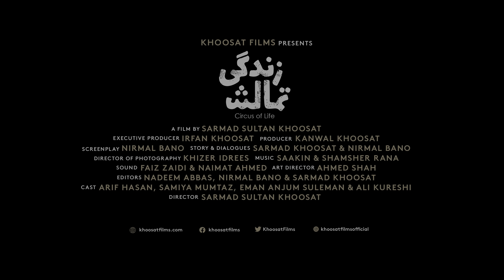Zindagi Tamasha (Circus of Life) Sarmad Khoosat | Final Official Trailer | Worldwide Digital Release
1. You can watch the Director's Cut by paying a video-on-demand fee on Vimeo (Khoosat Films)

2. Or you can send in a voluntarily-decided ticket fee here:

1) JazzCash/EasyPaisa
Title: Ali Muhammad Husnain

Or

2) Standard Chartered Bank
Khoosat Films
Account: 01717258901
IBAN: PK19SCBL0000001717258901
SWIFT CODE: SCBLPKKXXXX

We are releasing our much-awaited film ‘Zindagi Tamasha’ worldwide on our YT & Vimeo channels on 4th August, 2023.

After winning multiple awards internationally,
and being Pakistan’s official submission to the Oscars, the film faced difficulties in reaching the audiences at home, despite being cleared by all censor boards. After unforeseen challenges & delays, this Independence month, we have decided to share our film with you, our audience, directly. It is now yours. 💛

Zindagi Tamasha
A Khoosat Films’ Production

Cast: Arif Hassan, Samiya Mumtaz, Eman Suleman, Ali Kureshi, Adeel Afzal, Nadia Afgan, Arslan Khan, Sikandar Nawaz Rajput & Imran Khoosat

Written by - Nirmal Bano
Story & Dialogues - Sarmad Sultan Khoosat
Produced by - Kanwal Khoosat
Associate Producer - Asil Baqa
Executive Producer - Erfan Khoosat
First Assistant Director - Sundus Hashmi
Second Assistant Director- Saadullah Khan
DOP - Khizer Idrees
Unit B Director - Saim Sadiq
Assistant Director - Nirmal Bano
Edited by - Nadeem Abbas, Nirmal Bano & Sarmad Sultan Khoosat
Colorist - Fatimah Sattar
Art Director - Ahmed Shah
Assistant Art Director - Daniyal Nasir
Line Producer - Syed Rashid Ali Bokhari
Costume Designers - Ayesha Imran Khoosat & Sundus Hashmi
Choreographer - Atif Khan
Dialogue Editor & ADR Engineer - Anser Soomro
Sound Design - Naimat Ahmed
Sound Recordist - Faiz Zaidi
Sound Mix - Ateek Chima
Nimra Gilani, Varqa Faraid, Ali Hamdani, Usman Shakeel, Parham Faraid & Ibrahim Akram
Poster Design - Fyque Nadeem
Poster Photography - Hamza Khan Baande
Publicity Design - Olomopolo Media

A special thanks to Faiz Foundation